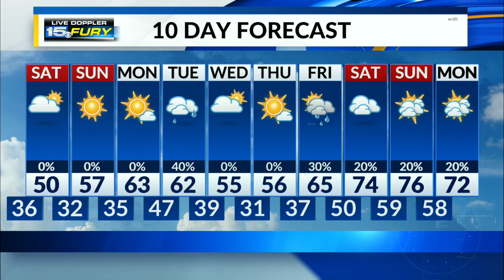Chilly through the weekend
Some frost possible